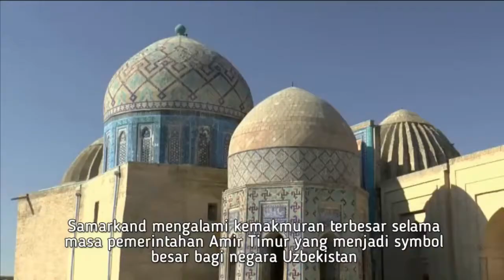Hal Menarik yang bisa anda lakukan di Samarkand, Uzbekistan | Wisata Halal Cheria Holiday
Salah satu kota paling menarik di Uzbekistan adalah Samarkand. Kota ini dinyatakan sebagai situs warisan dunia UNESCO pada tahun 2001. Samarkand dibangun di jalur sutra dan dahulu kota ini merupakan pusat perdagangan terbesar dan juga yang paling penting di Asia Tengah. Jalur sutra membentang dari Cina sampai ke Roma. Kota-kota Uzbekistan yang paling penting dan banyak mendapatkan kekayaan berkat jalur perdagangan ini adalah Chiva, Bukhara dan Samarkand.

Selama perjalanan sejarah panjang Samarkand, kota ini ditaklukan oleh berbagai penguasa pada abad ke-12. Kota ini pun sempat menjadi bagian dari kekaisaran Mongolia di bawah kepemimpinan Jenghis Khan sendiri. Samarkand mengalami kemakmuran terbesar selama masa pemerintahan Amir Timur yang menjadi symbol besar bagi negara Uzbekistan. Dengan panjangnya sejarah yang dimiliki kota ini, menjadikannya lokasi yang menarik untuk dikunjungi.

Berikut adalah hal-hal menarik yang dapat anda lakukan di Samarkand.

1. Registan
Registan adalah alun-alun paling penting di Samarkand. Alun-alun Registan didominasi oleh tiga madrasah, yang diposisikan bersebrangan untuk menciptakan ruang terbuka berbentuk persegi. Meskipun demikian, madrasah-madrasah ini tidak dibangun pada saat yang sama.  Madrasah kiri dibangun pada abad ke-15 pada masa pemerintahan Ulugh Beg. Dia mengajar matematika, astronomi, dan filsafat di sana. Dia juga menemukan sextant di sana, sisa-sisa yang dapat dilihat di Observatorium Ulugh Beg

2. Ulugh Beg Observatory
Observatorium ini memiliki kedudukan yang sangat penting di Samarkand. Karena bangunan ini merupakan salah satu observatorium terbaik di dunia Islam. Bangunan ini dibuat pada tahun 1429 oleh Ulugh Beg bersama dengan astronom-astronom lainnya pada masa itu. Bangunan ini digunakan unutuk mengamati langit malam dan menentukan posisi bintang-bintang. Fitur dominan dari observatorium ini adalah sextant besar dengan radius 40 m. Sextant ini berorientasi dengan presisi luar biasa di sepanjang garis meridian dari selatan ke utara.
Namun, saat ini tidak banyak yang tersisa dari Observatorium Ulugh Beg. Terdapat museum yang dibangun di tempat Observatorium sebelumnya, yang terbuka untuk pengunjung. Anda dapat menemukan model observatorium lama di sini, yang dibangun sesuai dengan catatan sejarah.

3. Shah-I-Zinda
Shah-i-Zinda adalah kompleks makam kerajaan di Samarkand dari abad 11 - 15, yang dikelompokkan satu sama lain di sebuah jalan panjang. Oleh karena itu, makam ini disebut "Pemakaman Jalanan". Bagi orang Uzbek, Shah-i-Zinda adalah situs peziarah yang sakral dan sangat penting. Sebuah legenda mengatakan bahwa sepupu Nabi Muhammad dimakamkan di sini. Dia menyebarkan Islam di negeri-negeri itu selama invasi Arab.
Kompleks ini mencakup hingga 20 bangunan, didekorasi dengan indah dengan ubin biru. Hiasan pada bangunan ini dibuat dengan kualitas luar biasa sehingga hampir tidak memerlukan perbaikan.

4. Masjid Bibi-Khanym
Masjid Bibi-Khanym pernah menjadi salah satu masjid terbesar di seluruh dunia Islam. Grand Timur yang memulai pembangunan, namun karena rencana yang kurang rapi, hanya 100 tahun setelah pembangunan dimulai, masjid mulai hancur.
Rekonstruksi dimulai pada tahun 1974, saat masih di bawah kepemerintahan Soviet, dan berlanjut hingga hari ini. Mengingat betapa hebatnya masjid itu, restorasi masih berlanjut, tanpa akhir yang terlihat. Meski begitu, fasadnya, terutama lengkungan pintu masuk yang megah dengan ketinggian 35 meter, akan tetap mengesankan Anda.

5. Siyob Bazaar
Bazaar ini adalah pasar terbesar di Uzbekistan dan mudah ditemukan tepat di sebelah masjid Bibi Khanym. Pasar ini adalah pusat aktivitas sehari-hari yang ramai. Terdapat produk-produk sayuran, susu, daging, ikan dan kebutuhan lainnya. Banyak pilihan makanan yang ditawarkan di sini. Yang paling terkenal adalah roti Uzbek atau Naan. Roti emas ini tersedia dalam berbagai bentuk dan ukuran. Bagi anda yang melakukan halal tour, wisata kuliner dapat anda lakukan di sini. Dengan populasi Muslim yang besar, tidak sulit untuk mendapatkan makanan halal di sini.

Yuk ikut merasakan serunya WISATA HALAL bersama CHERIA HOLIDAY. Waktu shalat terjaga dan menu makanan terjamin halal.

DAFTAR SEKARANG JUGA ! sebelum kehabisan seat di waktu yang Anda inginkan.

FOLLOW IG kami di ➡ @cheriaholiday